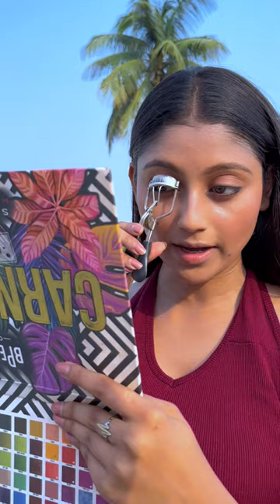Summer Day Makeup কিভাবে করি॥ Sampitapramanik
I Can't Guarantee That All Of The Skincare Product I Recommend Will Suit You . Please Test Products On Yourself Before Purchasing .

COPYRIGHT :
Everything You See On This Video Is Created By ME ( SAMPITA PRAMANIK ) Unless Stated Otherwise .Please Do Not Use My Photos , Videos Or Any Other Content I Post Without My Permission.